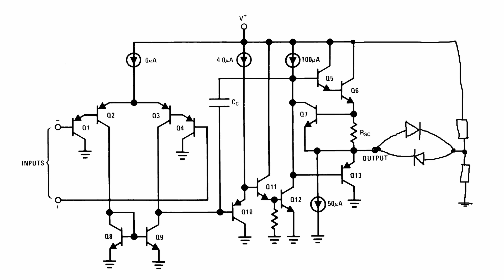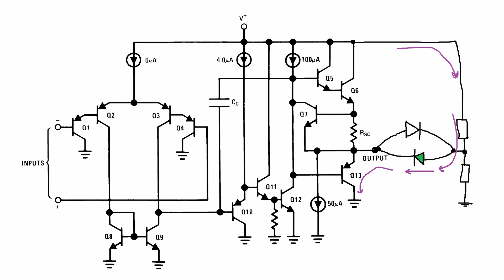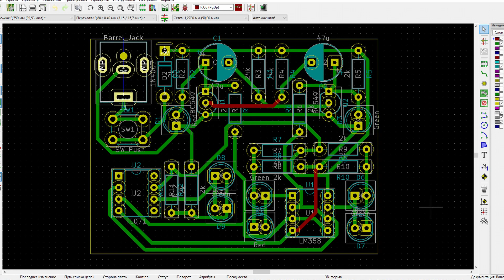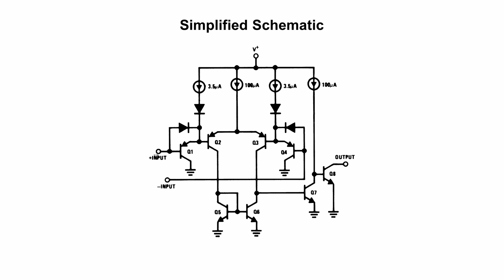Тестер операционных усилителей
Устройство для проверки микросхем операционных усилителей на основе мультивибратора.

Обратите внимание, я разводил плату под свои детали. Например, использовал транзисторы BC549. Подойдут и другие маломощные npn транзисторы, но распиновка у них может отличаться.

Фоновая музыка
Wehrmut - Godmode
Always the Same - SefChol
Animal Beast - SefChol